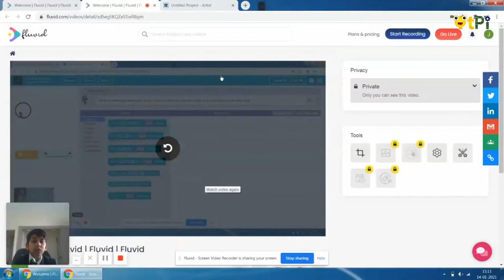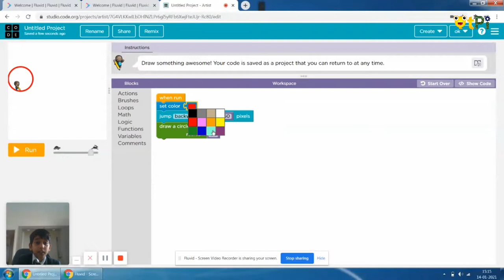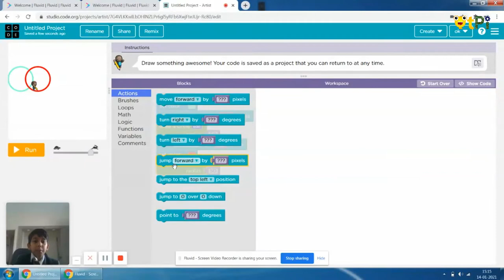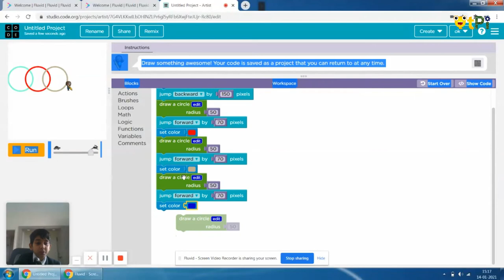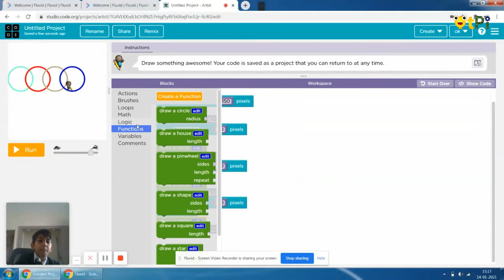Artist Lab, Rainbow Circles Project by Jyeshta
Artist Lab, Rainbow Circles Project by Jyeshta. Enrol for Live Coding & Robotics classes with QtLearn powered by QtPi Robotics.

Regards,
QtLearn (QtPi Robotics)